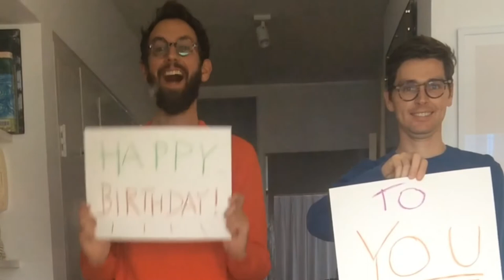CJ’s 40th Birthday Medley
A tribute to CJ on his 40th birthday by a rather scrappy two-person band